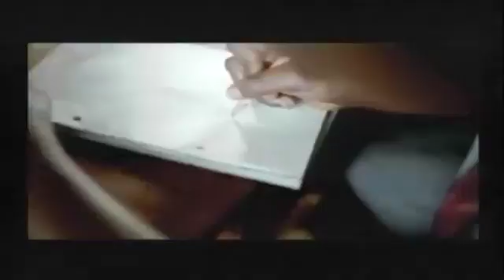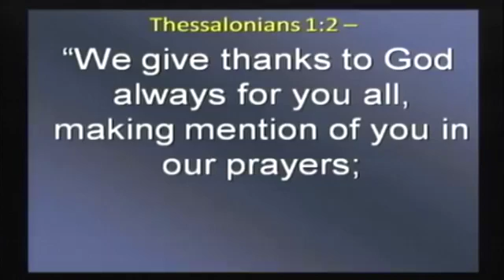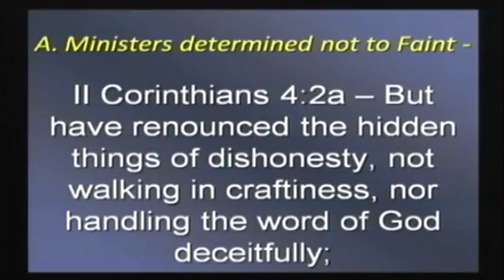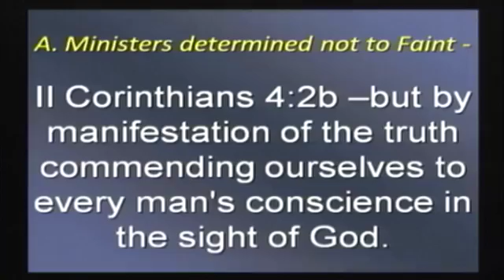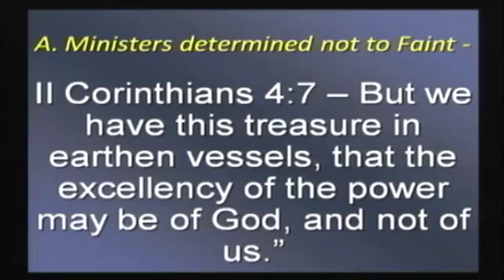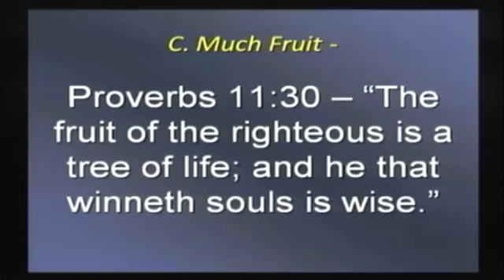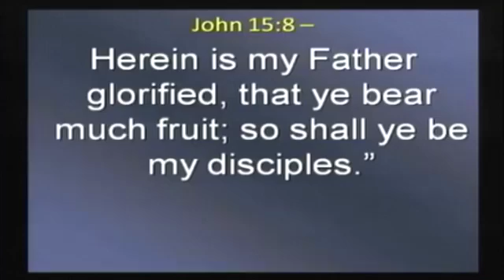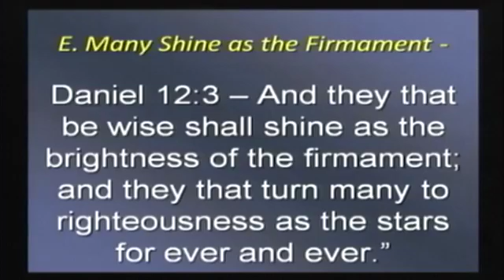“Soul Winning 101” - I. Soul Winners Labor